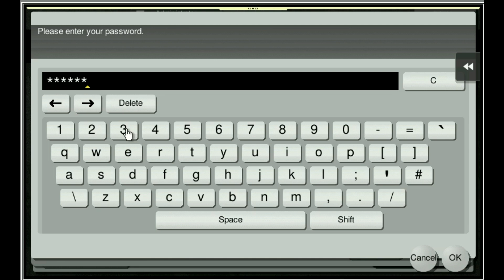Self-associate Print Cards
Self-associate print/ID cards to your PaperCut account.